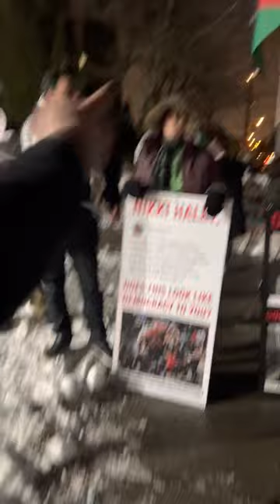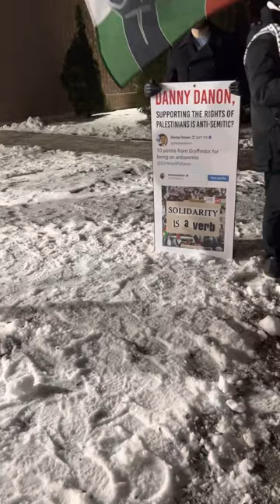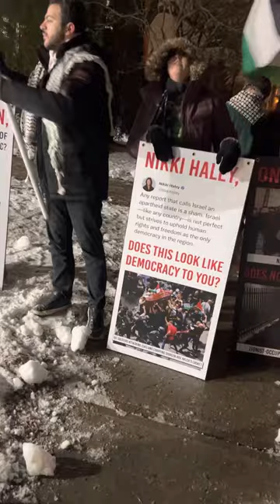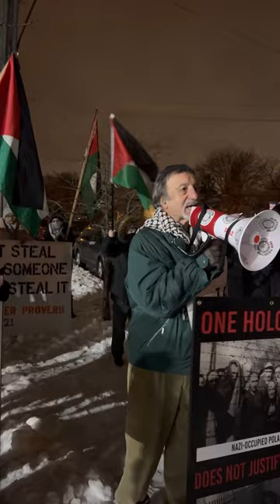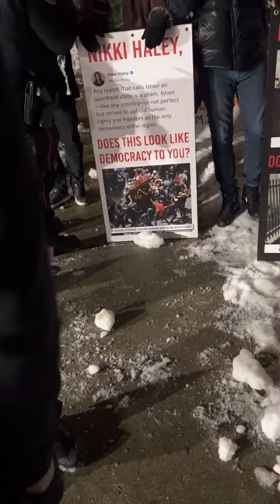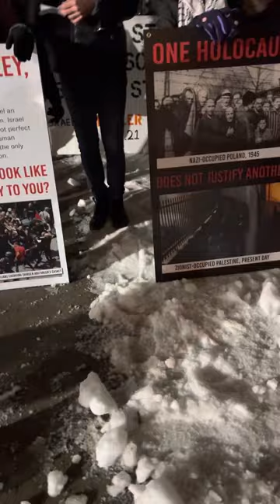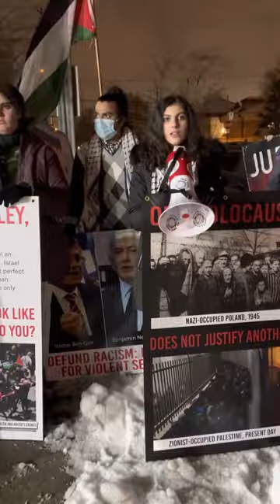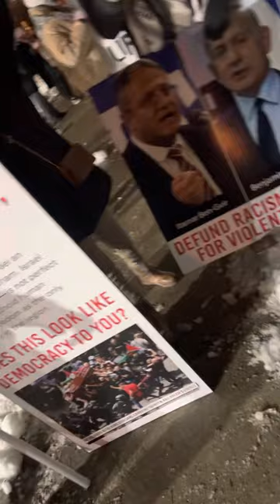Meir Weinstein exposes and confronts BDS Antisemitism mob outside the Or Chaim Yeshiva in Toronto.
Meir Weinstein mobilized Jews to confront and stop the BDS plans to disrupt the Or Chaim Yeshiva Toronto.
The signage displayed included antisemitic signs and accused Jews of committing a holocaust.